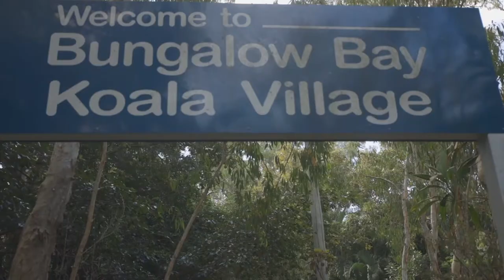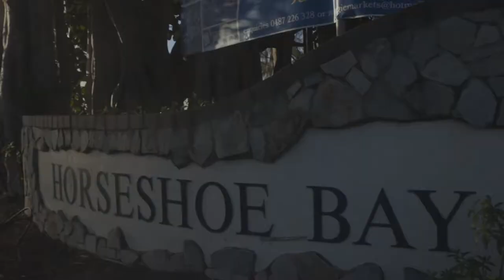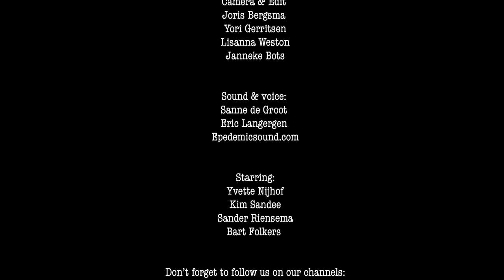Episode #5 - De Awesome Aussie Race 2019 | Koalas and clown fish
Check out who wins the game at Whitehaven Beach in the Whitsundays. Shortly after their Whitsundays sailing adventure, one of the teams gets lucky during a raffle and wins a skydive! Can life get any better? Apparently it can. Cuddling koalas, chasing waterfalls in the Tablelands, looking for Nemo during a scuba dive at the Great Barrier Reef and topping it all off with some Old Amsterdam cheese and wines while sunbathing at the upper deck. Are we even still in a race? It definitely doesn't look like it!

Want to win a trip along the Nullarbor with Nullarbor Traveller?
1. Watch all episodes and vlogs of the Awesome Aussie Race.
2. Listen to the question at the end of each episode.
3. Leave the right answer below in the comments.

The viewer who has answered most questions of all episodes correctly by the end of the Awesome Aussie has a chance of winning this trip of a lifetime!

This week's question is:
"‘Which meat dishes did the candidates taste during the game at the Whitsundays?’'
Leave the right answer in the comments below!

About the AWESOME AUSSIE RACE:

On the 6th of August 2019 the Awesome Aussie Race kicked-off in Sydney. Two backpacker teams will compete with each other in a dazzling road trip along the East Coast of Australia.

Within 3 weeks they will travel from Sydney to Cairns in their own campervan, complete the most challenging assignments, see the most breathtaking places of Australia and experience Australia's biggest bucket list activities. Which team is your favourite? Team blue: the boys from the north? Or team orange: the girls from the south?

- Kim and Yvette were flying high during their skydive with Skydive Australia in Mission Beach
- The girls explored the stunning Whitsundays on the "New Horizon" boat
- All the delicious food during the game at Whitehaven Beach, like kangaroo, emu and crocodile came from KC's Bar & Grill Airlie Beach
- Both teams explored the Great Barrier Reef during an amazing day trip including intro dive with Passions of Paradise
- The delicious cheese that was being served at the boat is from Old Amsterdam
- In Airlie Beach, both the boys and the girls camped at Nomads Airlie Beach

Don't miss a single thing of the Awesome Aussie Race. Follow every adventure of the candidates through: